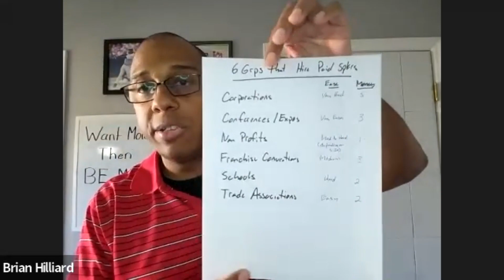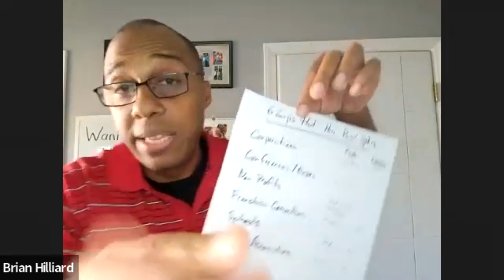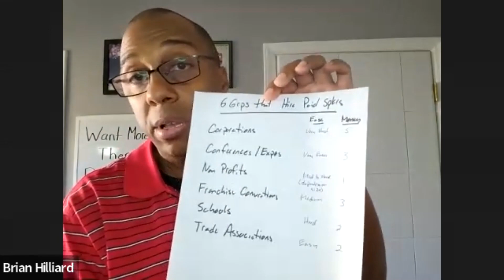How to Start Getting Paid to Speak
Brian Hilliard
Of course, talented, experienced speakers want to get paid to speak, but often, they have no idea where to start . They know that they want to reach more people, impact more lives - and get paid what they’re worth as speaker - but they don’t know how.  Join us as Brian Hilliard shares his insider secrets, gained through a 20+ year career as a top-paid speaker!  Learn specific, actionable do's and don'ts to get paid for speaking gigs.

Get real answers to questions like:

• How do you find these paid gigs?
• What groups are hiring people like me?
• How much should I charge?
• Do I need a book before I can start getting paid speaking gigs?

You’re in for a treat as popular speaker
Receive support from influential and highly connected business leaders, helping you develop the strategies to pursue your passions and purpose, and dramatically increase your success. Connect with global business mentors and world-class business strategists, dedicated to helping you accelerate your success! You’ll receive inspiration, insight and knowledge from global thought-leaders and expert guest lecturers focused on providing actionable ideas and key resources that can impact your success today!  Discover exciting new opportunities that will prepare you to respond to the myriad of challenges and opportunities in business while broadening your sphere of influence and growing your leadership.  Raise your level of visibility and expand your thought-leadership through our myriad of global platforms and influential connections.